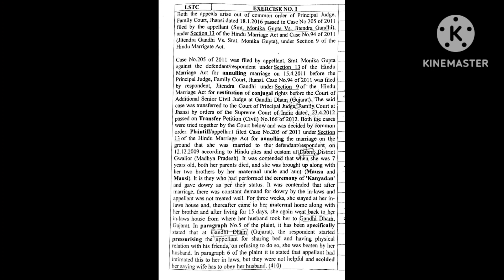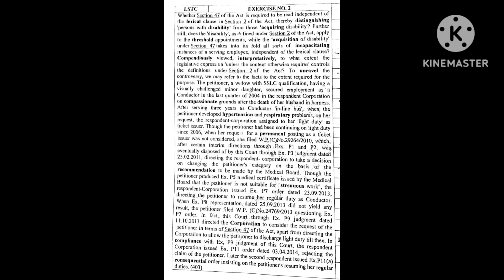Legal matters volume 89 Ex:- 1 nd 2 at the speed of 95 to 100wpm Female Voice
For Court Exams

High Court Delhi

District Court

Punjab and Haryana High Court

For All Court's Exam

High Court Chandigarh

For all Court Exams.

Keep practice practice practice and practice.